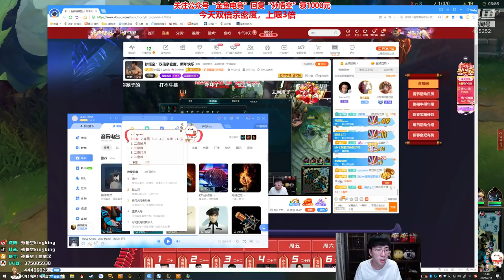【猴哥】蘭林漢悟空：悟空VS吶兒 國服 所過之處 無一人生還（20210215P6）